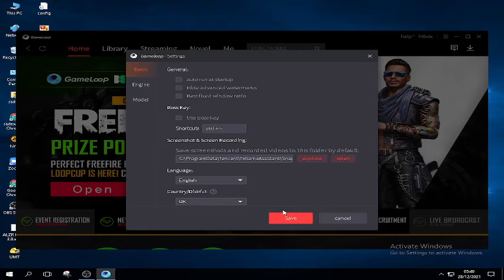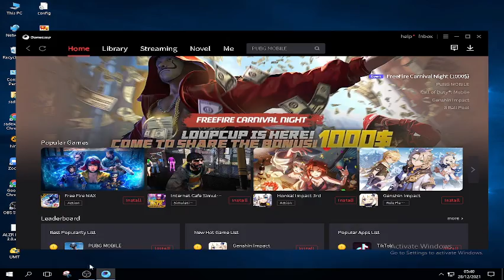Gameloop Setting Lag Fix 4GB RAM